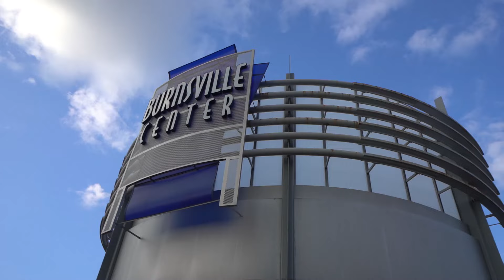Skatepark at an ABANDONED Mall? (Skaterapolis Skatepark Review)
SKATEPARK AT AN ABANDONED MALL?

In this episode of Roll Minnesota, we visited Skaterapolis Skatepark, located at the Burnsville Center Mall.  This mall has been slowly dying over the years, but has recently found itself home to a new indoor skatepark and a full sized vert ramp!

Butch Lehman (Roll Minnesota)

◾OBSBOT PTZ Camera
◾Spin Wheel
◾Skate Hardware Box
◾Sirui Aluminum Tripod
◾Phone Tripod Mount
◾Adjustable Wall Mount
◾Rode Wireless Microphone
◾Rode NT-USB+: Microphone
◾Neewer LED Lights
◾Elgato Green Screen
◾Ion Bluetooth Speaker
◾G-Form Shin Guards
◾Madd Gear Rail